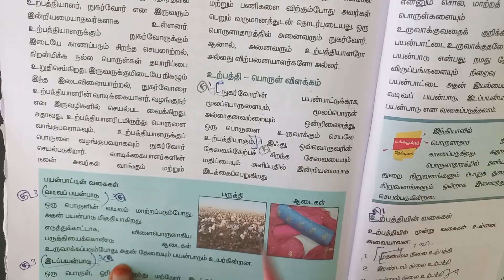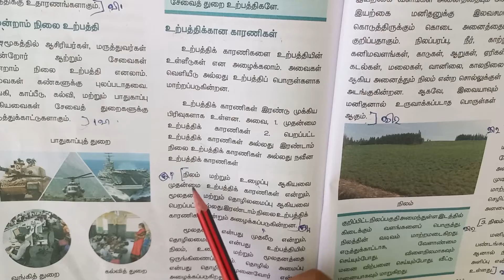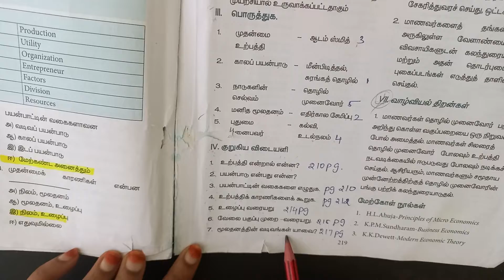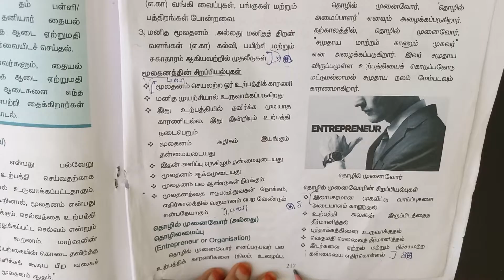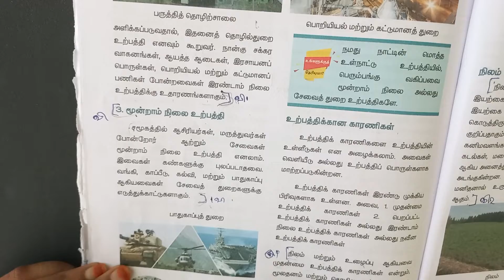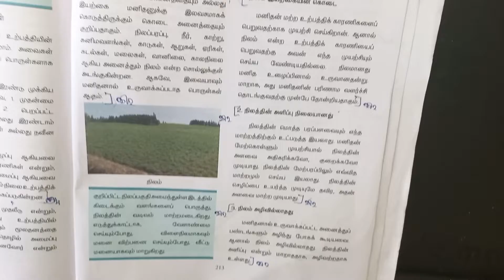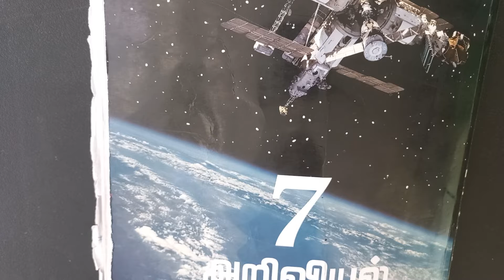7th Social Science 1st Term - 1 உற்பத்தி New Syllabus Book Back Q & A குறு சிறு நெடு வினா